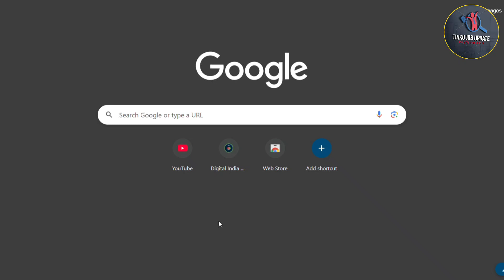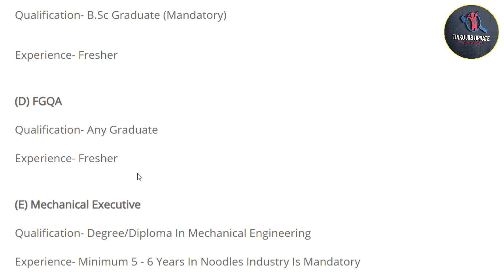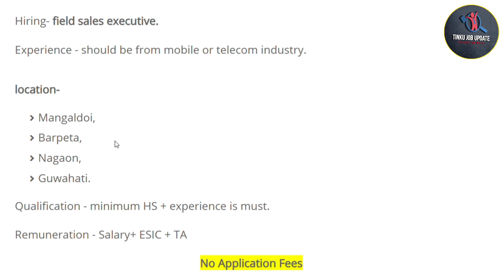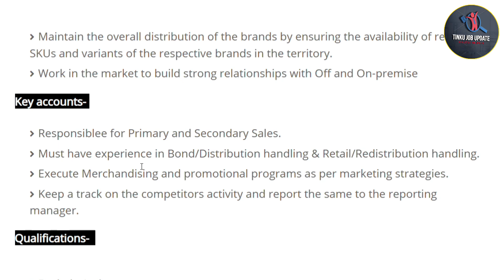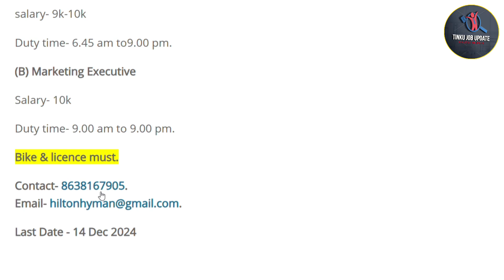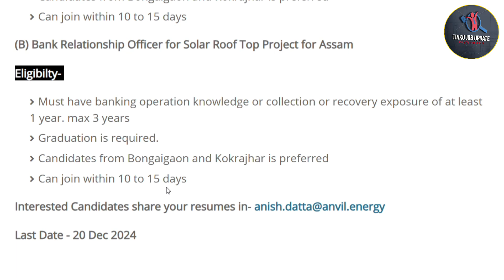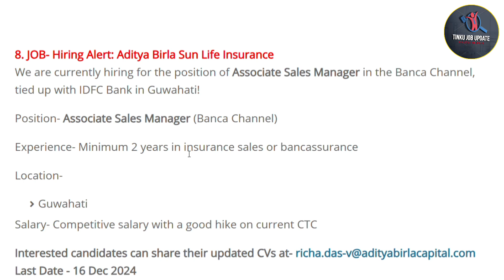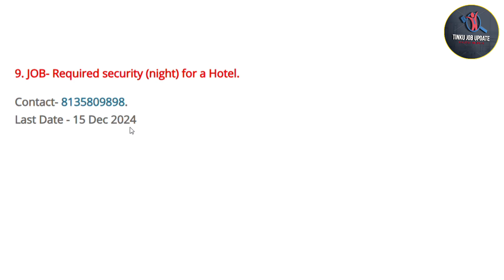Assam Private Jobs News 2024 | Today Latest Private Jobs in All Assam #608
Assam Private Jobs News 2024 | Today Latest Private Jobs in All Assam #608 | @tinkujobupdate46

Cover Topics:-

1. Assam private Jobs 2024
2. Assam company private jobs
3. Assam Office Private Jobs
4. Private jobs in Assam
5. 10th Pass Private Jobs
6. 12th Pass Private Jobs
7. Private Bank Jobs
8. All Assam Private Jobs
9. All District Private Jobs
10. New Private Vacancy
11. New Private Jobs 2024
12. All Private Jobs Update
13. Private Jobs
14. Part-Time Private Jobs
15. Full-Time Private Jobs
16. 8th Pass Private Jobs
17. District Wise Private Jobs
18. Direct Joining Private Jobs
19. Latest Private Jobs
20. Nagaon Private Jobs